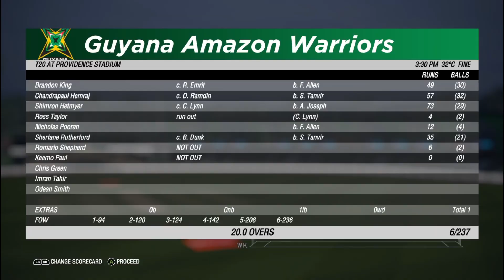SKN VS GUY | Match No 20 | CPL 2020 Match Highlights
Hello Guys Welcome To Cricket 19 Official Gameplay CPL 2020  Match  NO 20 SKN VS GAW  MATCH GAMEPLAY HIGHLIGHTS

CRICKET 19 OFFICIAL GAMEPLAY CPL 2020 HIGHLIGHTS GAEMPLAY.
GUYS SUPPORT ME
(1)LIKE
(3)SHARE

THANKS. TO. WATCHING.

Tags,
SKN VS GUY Highlights 2020
SKN VS GUY
cpl 2020 skn vs guy highlights
skn vs guy highlights
guy vs skn highlights 2020
hero cpl highlights 2020 skn vs gaw
skn vs guy match highlights
cpl skn vs guy highlights
cpl 2020 today highlights skn vs guy
hero cpl 2020 skn vs guy
caribbean premier league 2020 highlights
cpl 2020 highlights match 20
skn vs guy match 20 2020
cpl highlights match no 20